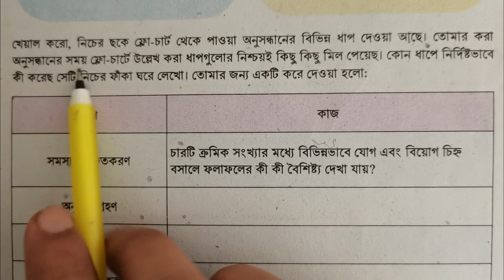অষ্টম শ্রেণীর গণিত। ১০পৃষ্ঠা ছক পূরণ।১ম অধ্যায়। গাণিতিক অনুসন্ধান। Math। Chapter -1। মিল অমিল। ৮ম।